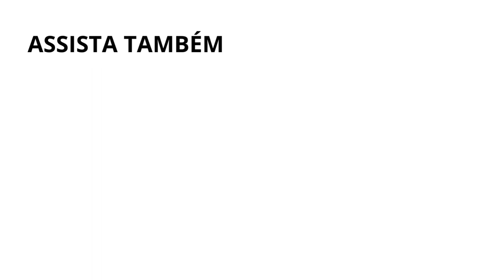A comunicação empática do professor Leandro Alencastro: um exemplo a ser seguido